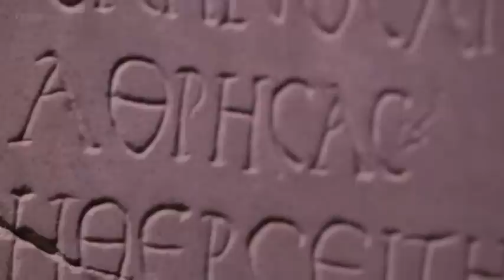2/2 The Body Beautiful - Ancient Greeks...Secret Knowledge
First broadcast: April 2015.
Episode 16/16 Writer and classicist Natalie Haynes leads us on a journey into ancient beauty and modern glamour, examining how our current obsession with the body beautiful goes back thousands of years to an era of stunning artistic achievement. With unique access to the British Museum's major exhibition which opens on March 26th, Haynes explores the Greek preoccupation with the human form ranging from objects of abstract simplicity to breathtaking realism.